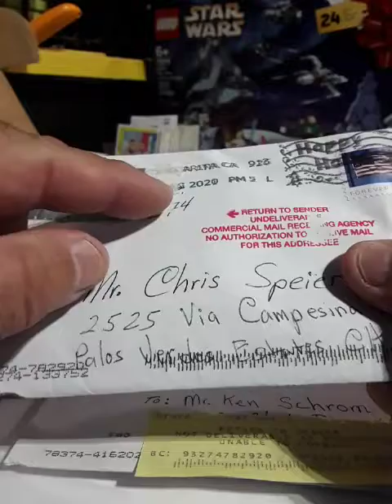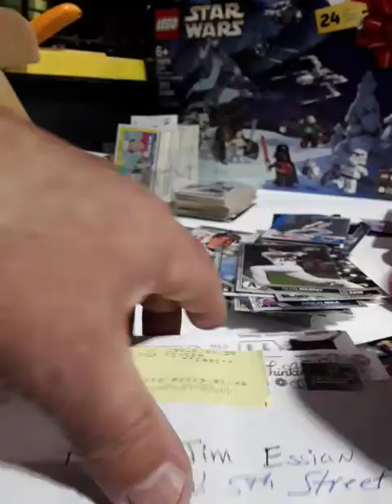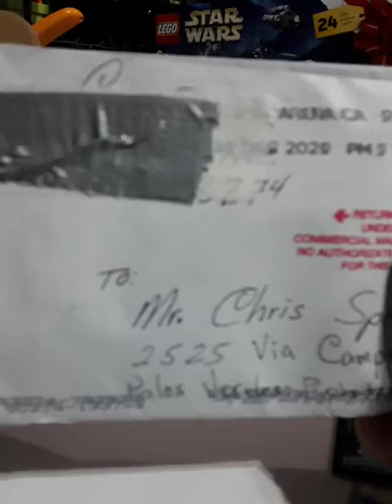TTM # 43 FOUR RTS Essian, Littell, Speier and Ken Schrom! NO LUCK!